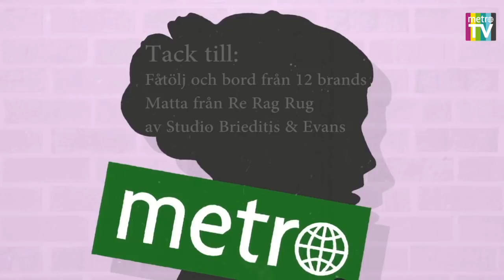Fråga Mig - Fredrik Wikingsson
I Fråga Mig svarar kändisar på läsarnas frågor i direktsändning. De har ingen aning vilka frågor som väntar och har bara en chans att ducka - genom att dra i tofsen.

Fredrik Wikingsson berättade om sin relation till sin bror och om lögnen han drog inför Fredrik Reinfeldt. Dessutom bjöd han på både sång och steppdans.